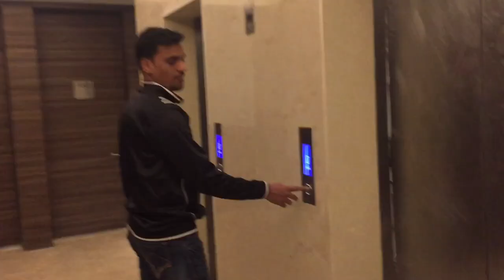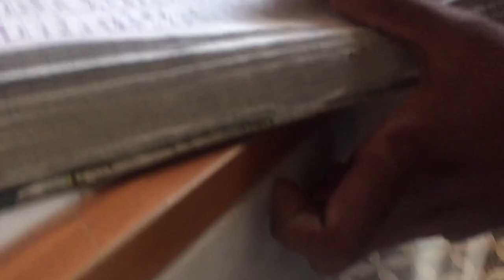Exploring Dombivli’s Best Reliable Flats |Lakeshore green palava |Pv vlog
Hi today I’m going to show you best and flats in Dombivli
It’s near katai naka Dombivli
From station it’s takes 20 minutes by bus
Also provides you bus with wifi monthly passes
Inside of lake shore green there is swimming pool gym massage and tennis’s court many more